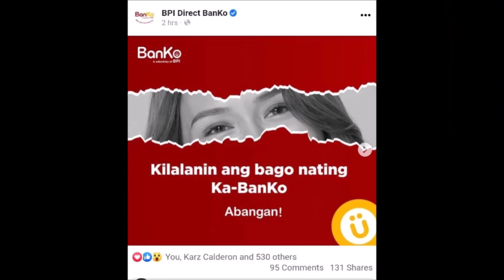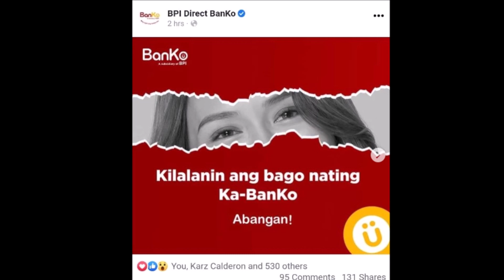KATHNIEL DREAM HOUSE NI KATHRYN PARANG MALL SA LAKI AT BIG TIME ITO PALA ANG NEW ENDORSEMENT NI KATH